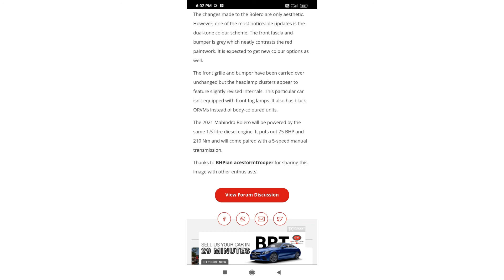New bolero 2021